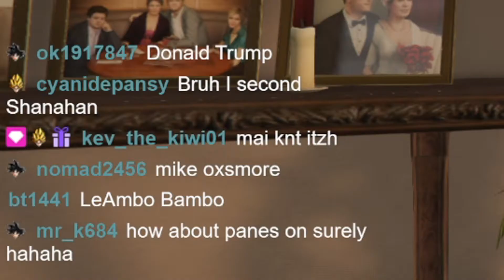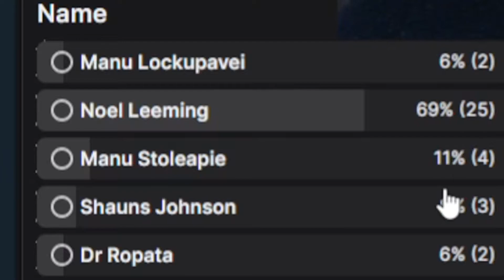ST JOHN'S NZ IN GTA RP!! *SkycityRP*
If you would like to catch these videos LIVE then head on over to my twitch @